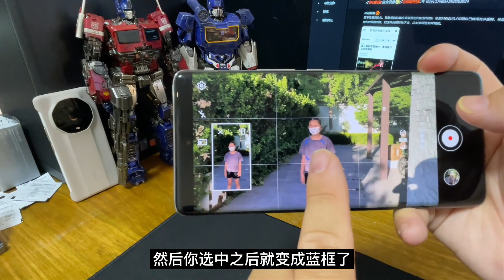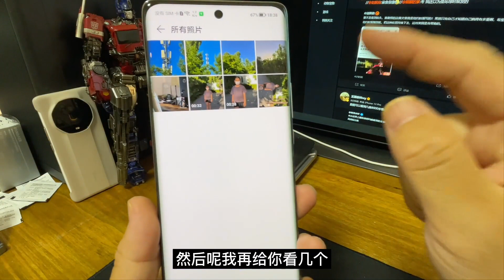神体验：韩路小开箱，荣耀70 Pro+